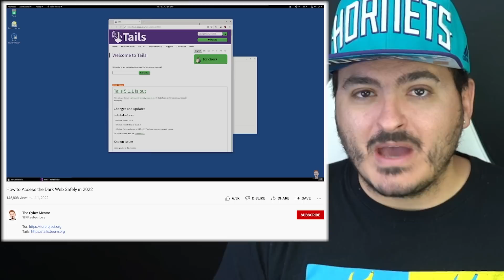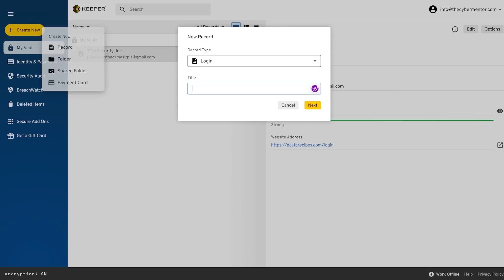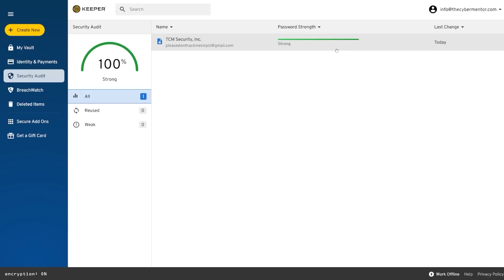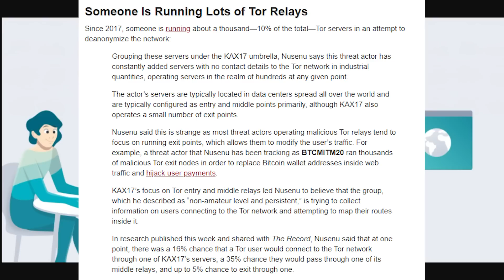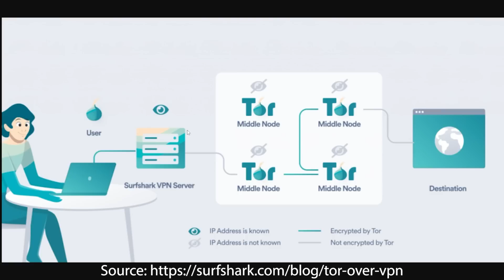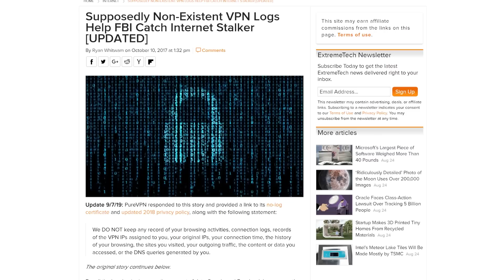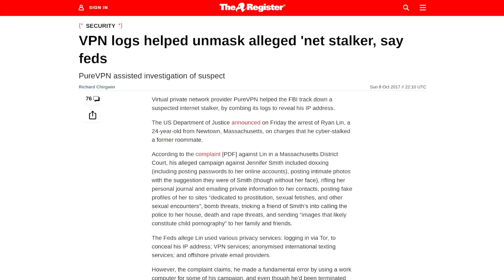Don't Use a VPN with Tor